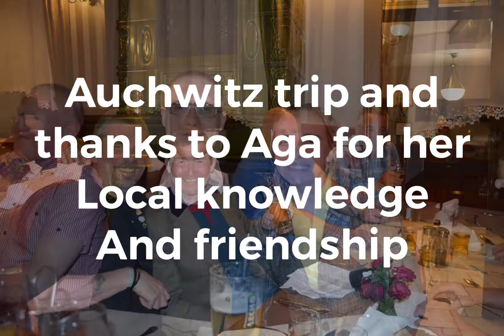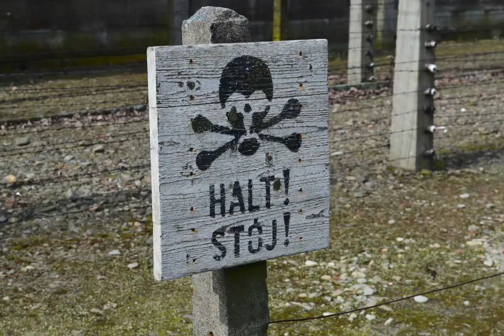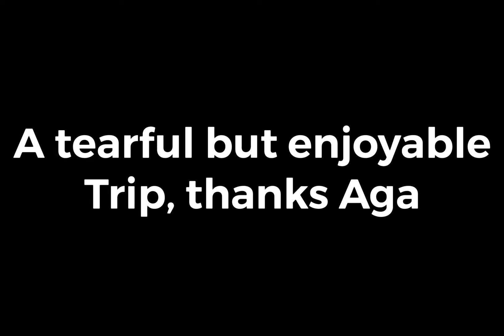Auschwitz trip nothing else to say, tearful 😥😥